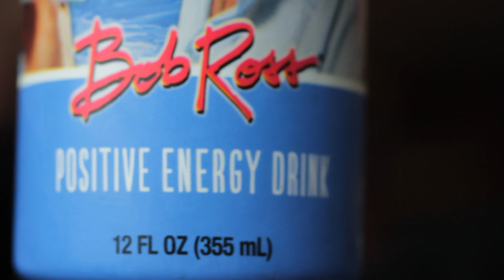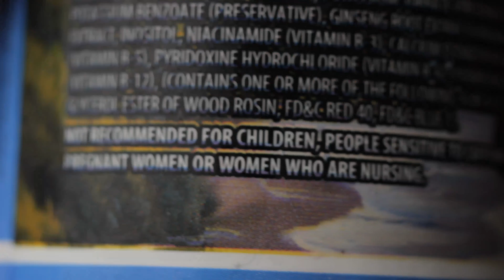Taking a sip of pure Positivity (ft. Bob Ross)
Take a sip of positivity yourself!